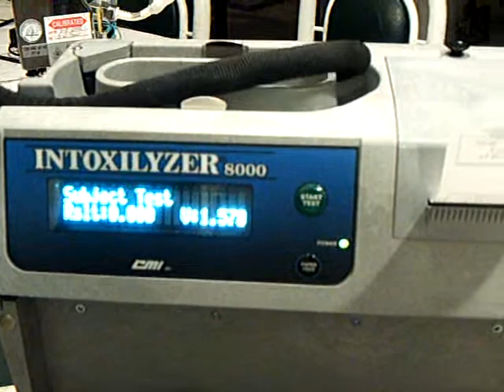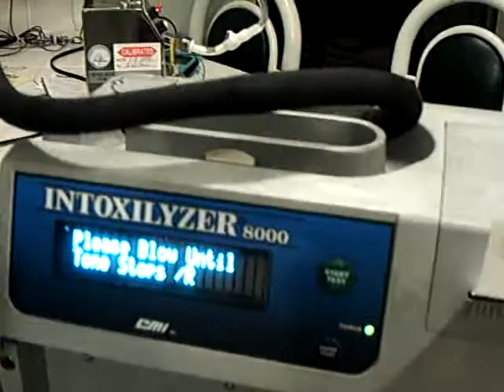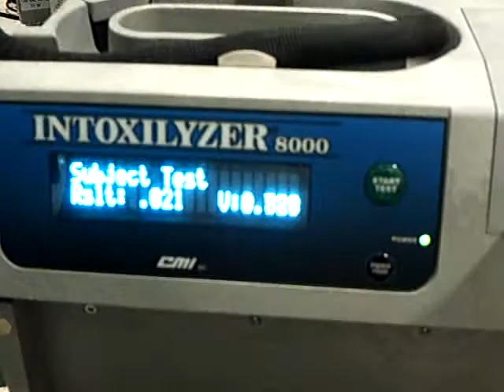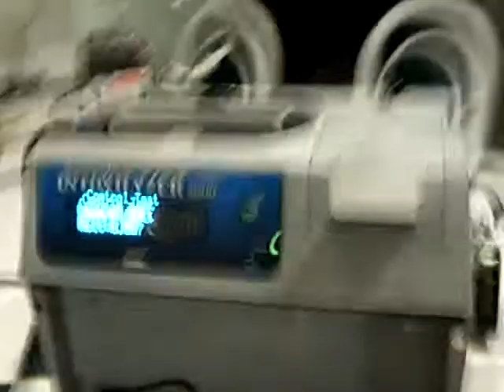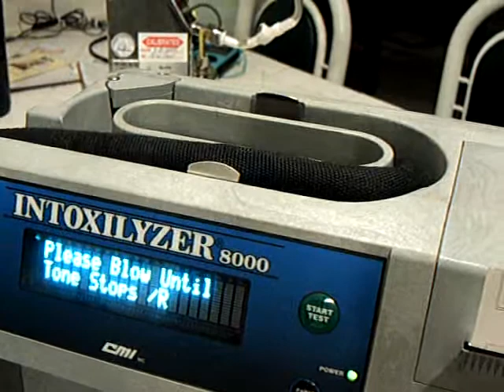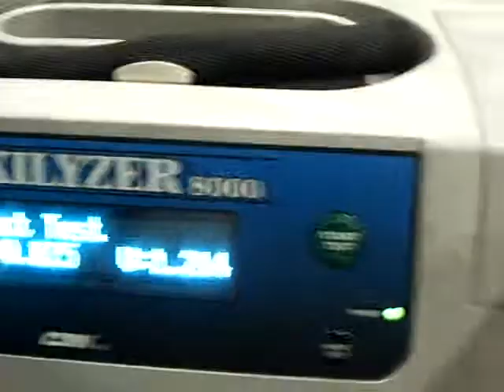0.025 BrAC on Wonder Bread.ASF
On this breath test Charles E. Smith of C.E.S. Consulting, Inc. was able to get a BrAC reading of 0.025 with a Breath Volume of 1.214. Charles provided a breath sample first to demonstrate that he had no breath alcohol or mouth alcohol content.  The 1st sample was a 0.000 BrAC with a Breath Volume of  1.578.  (The minimum breath volume needed for the Intoxilyzer 8000 to be able to analyze a breath sample is 1.1 liter of breath).  The second breath sample resulted in a warning flag of Invalid Sample which indicates the first problem that the Intoxilyzer 8000 has in distinguishing alcohol/ethanol molecular footprints.  The third sample resulted in another SERIOUS malfunction when the Intoxilyzer 8000 inaccurately read a breath sample containing only white Wonder Bread as having a BrAC of 0.025 with a Breath Volume of 1.214.  This is proof that the Intoxilyzer 8000 is nonspecific for ethyl alcohol.